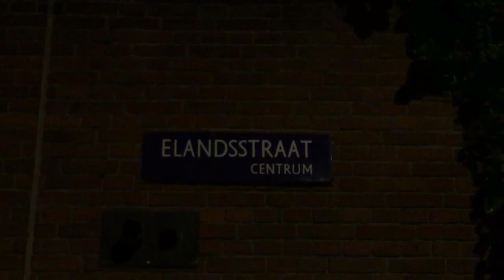Гулюшки срут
Забавная прогулка по Амстердаму...))

ТВИТТЕР   trunastya_